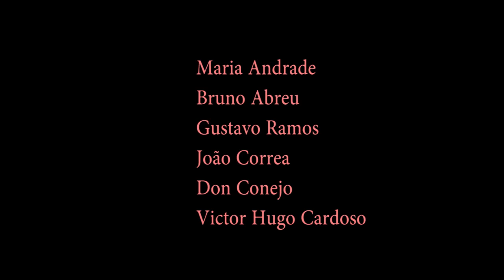Darmony Surf RemiX Marlon Klein Levin